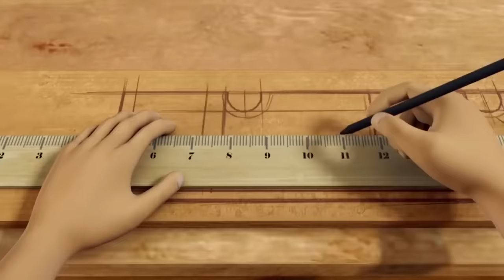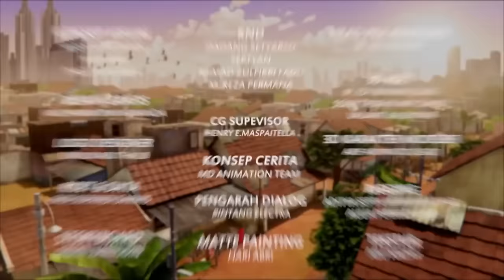Mobil Baru Bikinan Dennis dan Ucup - Adit & Sopo Jarwo